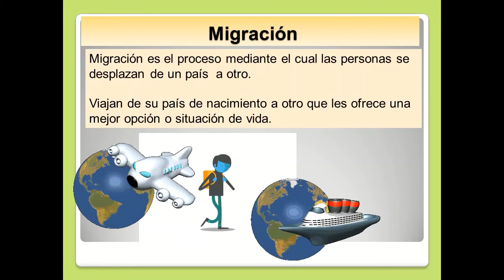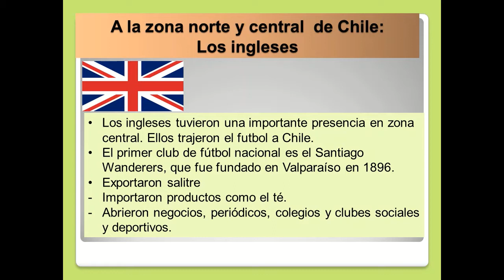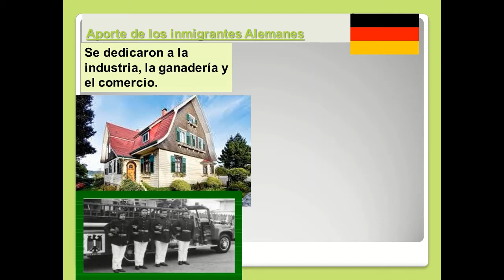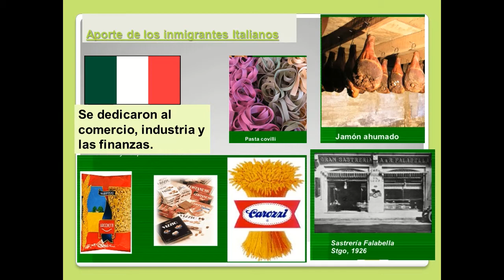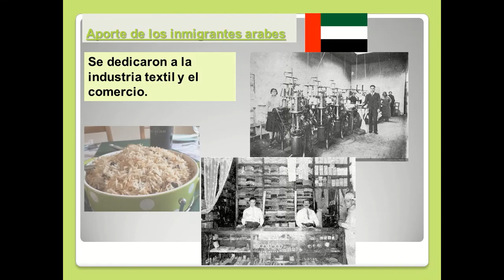"Aportes de los inmigrantes del pasado" segundos básicos Colegio Macaya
Semana del 30 al 4 de Diciembre.